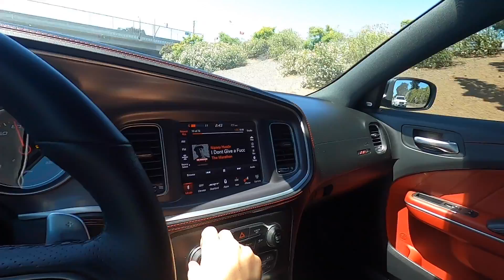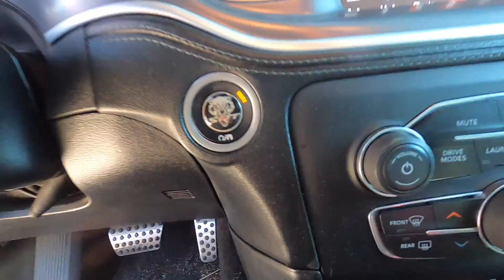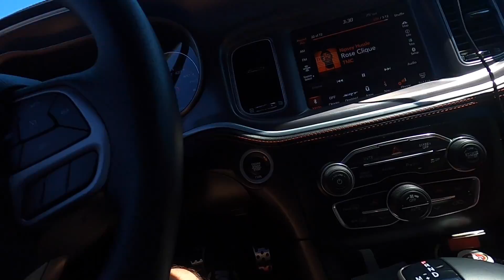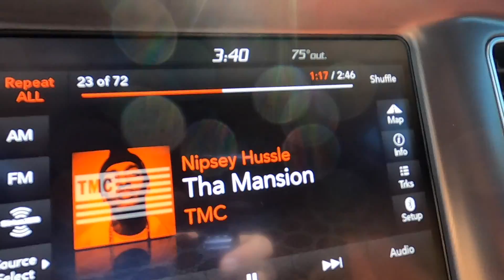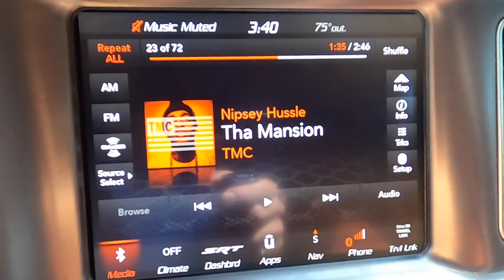2020 DODGE CHARGER SCAT PACK WIDEBODY VS 2019 392 CHARGER!!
WHICH IS FASTER?? THE 2020 DODGE CHARGER 392 SCAT PACK WIDEBODY?! OR THE 2019 DODGE CHARGER 392 SCAT PACK?!

WE ABOUT TO FIND OUT!!

EQUIPMENT/SUPPLIES I USE:

MISHIMOTO RACING 180 THERMOSTAT

GOPRO SUCTION CUP MOUNT

MEGUIARS X2000 WATER MAGNET

BEST RADAR DETECTOR?! WHAT I USE IN MY 2020 DODGE CHARGER WIDEBODY *UNBOXING SETUP & REVIEW*